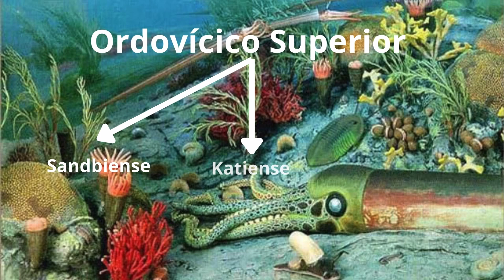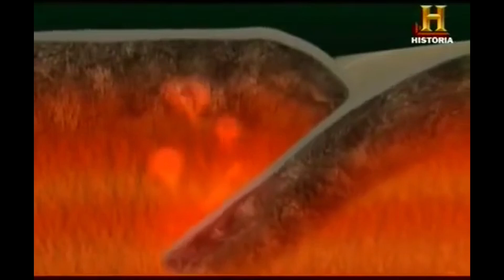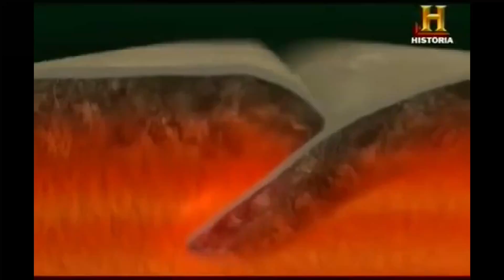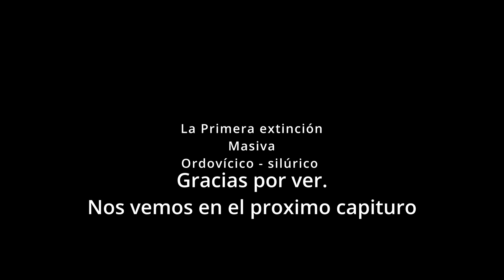18. Era paleozoica - Periodo Ordovicico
Episodio número 18 de “Escarbando la historia”

Me encuentro explorando la historia de la tierra, aun es muy temprano para descender con una de las naves espaciales que se encuentra conectada con la estación espaciotemporal que orbita la tierra, pese a mis anotaciones en la libreta, basado en las imágenes que capturan los Drons Balls, aun la vida se encuentra desarrollándose en el agua, me encuentro en el periodo ordovícico, de la primera era del fanerozoico. Pasar millones de años en cuestión de minutos, permite evidenciar los cambios evolutivos de la tierra.
Para el contenido de este video, se utilizaron fragmentos de videos de otros creadores de contenido encontrados en YouTube: dejo en este espacio los enlaces a dichos videos para que puedas ampliar la información, si deseas saber de dónde saque las imágenes y videos

Del canal Steven Gong, saque el timelapse de los corales
del canal Biología, saque los fragmentos de los videos de los peses agnatos
Del Bluecinante, Saque el fragmento de los estuarios
Ciencias, saque el fragmento de el proceso de subducción

Para la construcción del texto base se utilizaron las siguientes fuentes de información:

Wikipedia
y el libro: Orden en el caos. Historia cronológica de la tierra y la evolución de la vida en ella. 2022. José William Garzón Solís

Escarbando la historia es una producción del proyecto Sr Siens